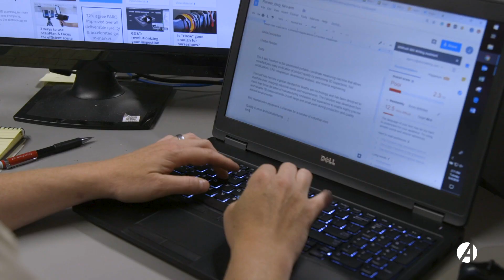A-Player Spotlight with Copywriter, John.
In this A-Player Spotlight, we talk with John Wallace. John is one of our talented copywriters at Abstrakt. Prior to joining Abstrakt, John worked as a newspaper reporter and page designer. His skills and knowledge of writing directly correlated to the work he does now for Abstrakt. He is responsible for written content for a portfolio of 20-25 clients. His duties include, taking information from the client and figuring out what content is most important and should be on their website. This includes writing in the form of blogs, ongoing content or pages, and essentially anything written on their website. Learn more about growing your career today

Abstrakt Marketing Group is a nationally recognized B2B lead generation company, with one of the fastest-growing teams of sales and marketing experts in the country. We help our clients grow their pipelines while also helping our sales and marketing experts grow professionally and personally. We have over 500 team members, serve over 2,000 clients in all 50 states, Canada and the U.K.

If you're interested in starting your career at Abstrakt apply today!